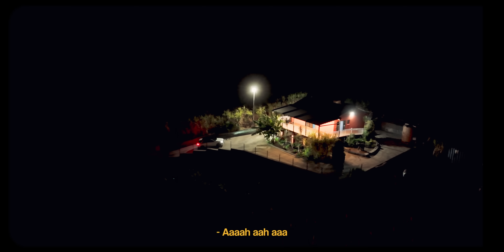TO LANPRIZ - Madii Madii - (Official Music Video)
Label: FZL Entertainment
Arrangeur Musical: Kevin Joseph DJK
Remerciements: Sophia, Willfrid Service & Zoomé Auto  🇷🇪 ile de la réunion